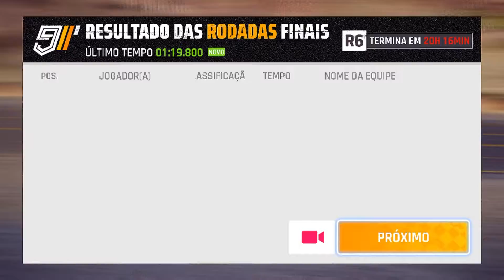Asphalt 9: Legends - Grand Prix Rodada Final 6 Ford GT MKII 2⭐ (01:19.800)